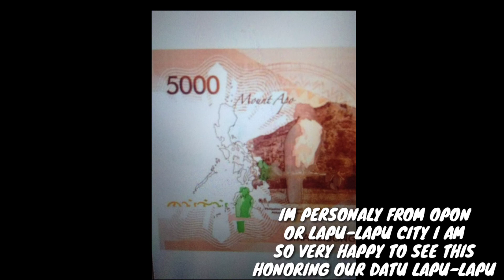BANGKO CENTAL LAUNCHED NEW 5000 PESO BILL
Philippine new peso bill
5000 peso bill philippine new money
Bangko central finally launched new 5000 peso bill